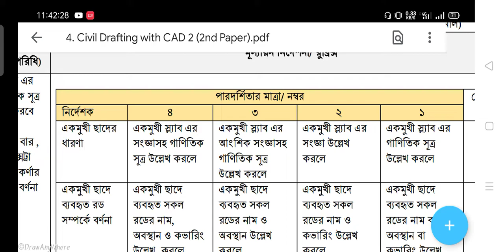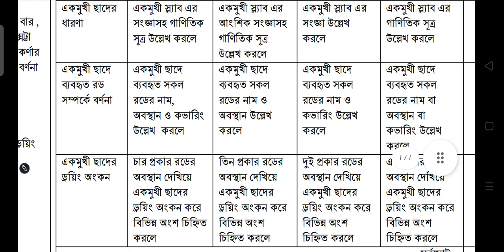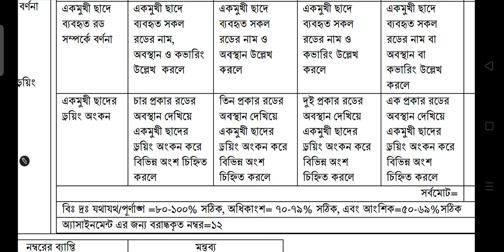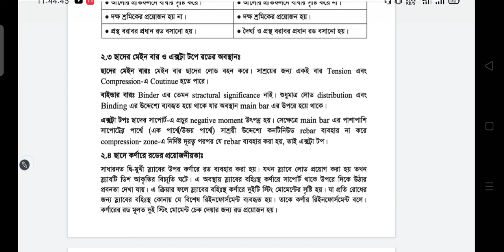দশম শ্রেণীর সিভিল ড্রাফটিং উইথ সিএডি-২ দ্বিতীয় পত্র পঞ্চম সপ্তাহ। civil drafting with CAD_2_5thweek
আজকে আমি তোমাদের সাথে এসএসসি ভোকেশনাল নবম ও দশম শ্রেণি  এসাইনমেন্ট এর সমাধান আলোচনা করেছি। এসএসসি নবম-দশম শ্রেণী ভোকেশনাল অ্যাসাইনমেন্ট সমাধান পেতে আমাদের সাথেই থাকবে।

📔 Cover Topic :-
1. SSC vocational assignment answer
2.SSC vocational class nine assignment answer
3.SSC vocational class ten Assignment Answers
4. SSC vocational Trade assignment answer
5.All vocational assignment answer

দশম_শ্রেণীর_সিভিল_ড্রাফটিং_উইথ_সিএডি_২_দ্বিতীয় পত্র পঞ্চম_সপ্তাহ।